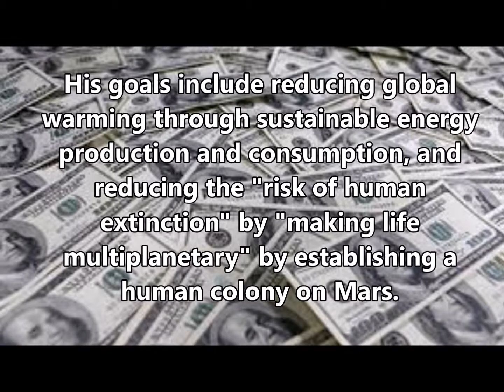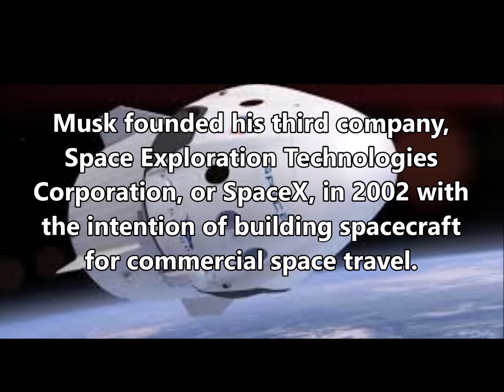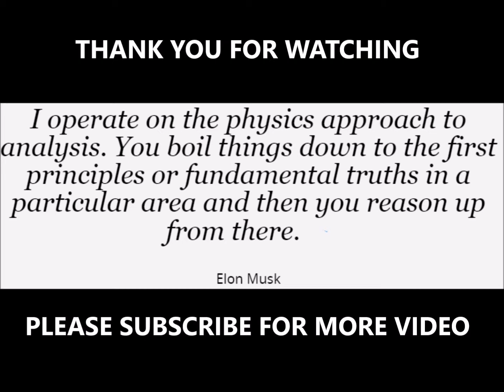BIllionaire Elon Musk in 3 minutes (Man behind Tesla, SpaceX and Solar city)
BILLIONAIRES LIFE IN 3 MINUTES
Elon Reeve Musk is a South African-born Canadian American business magnate, investor,engineer, and inventor. He is the founder, CEO, and CTO of SpaceX; a co-founder, Series A investor, CEO, and product architect of Tesla Inc.; co-chairman of OpenAI; and founder and CEO of Neuralink. Musk is also a co-founder and former chairman of SolarCity, co-founder of Zip2, and founder of X.com, which merged with Confinity and took the name PayPal.

Credit Google image for pictures
Credit Youtube of Audio